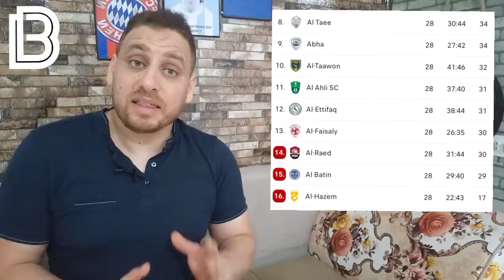الإعلام المصري🇪🇬إقتراب السليتي من الزمالك↔️بقير يقترب من الرحيل عن أبها🇸🇦الطالبي بنزيما لا يخيفني💪🔥